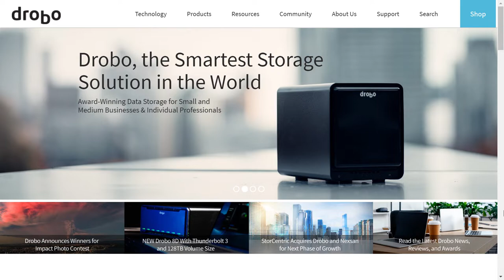InFocus Interview Show, special edition: Learn to recognize opportunities with Abe Curland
Opportunities to increase our skills and knowledge are all around us, but sometimes we may not spot them. In this special video edition, I sat down with Abe Curland from B&H while at Photoshop World. He discussed how he recognized unique opportunities and took advantage of them to increase his photographic skills.

Topics include photographing in natural light, wildlife photography and how to critique a photo. You can learn more about Abe and see his work at birdsongimages.com.